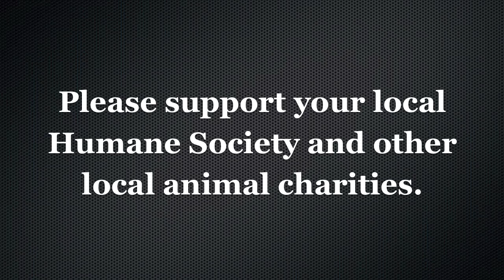youtube video #-Ea3Yffxnuo